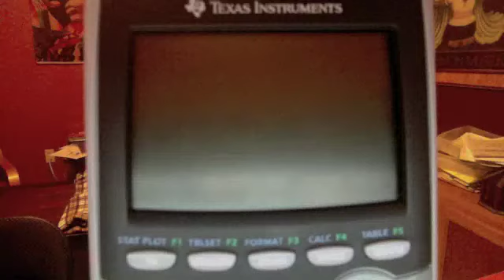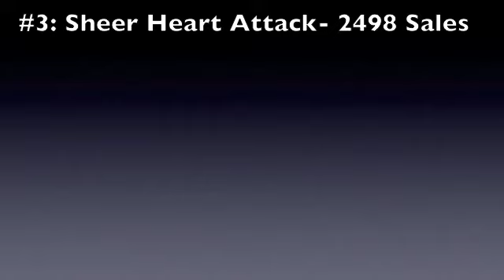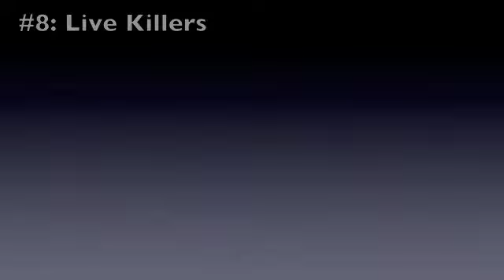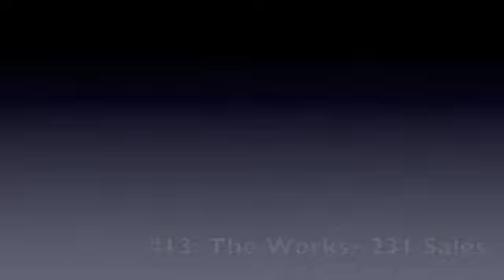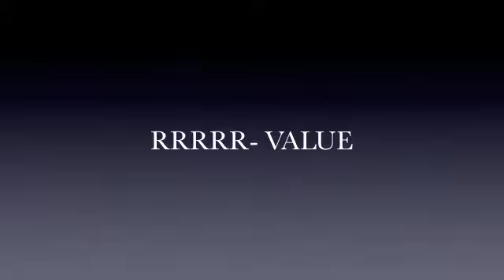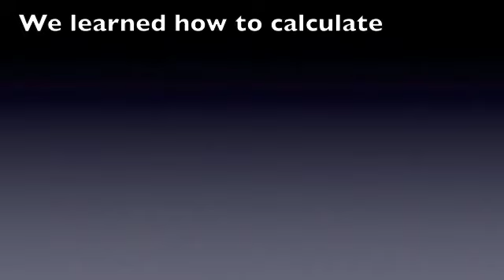Statistical Rhapsody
Charis and Amira's math project.
I'm not sure if this correct data or what the y-scale is in. Hundreds, thousands? We will never know.